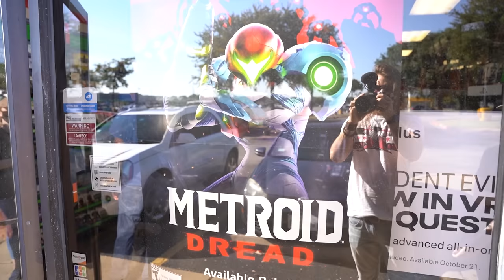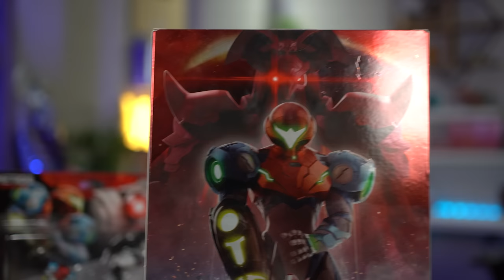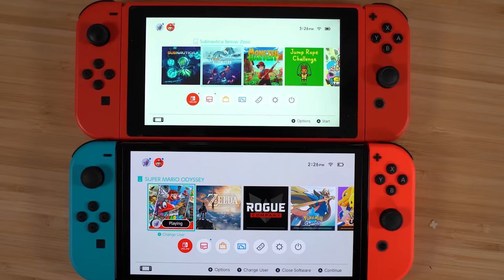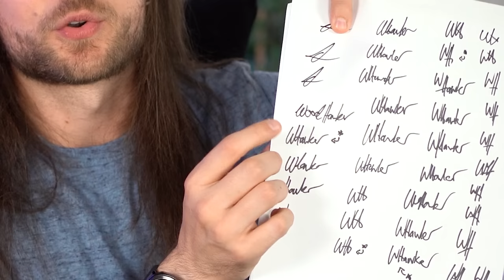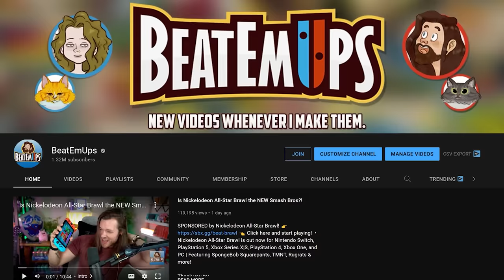The NEW Nintendo Switch OLEDs have a BIG Problem!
The NEW Nintendo Switch OLED has an Issue | it's 1mm BIGGER than the Normal Switch, so any grips or accessories you have won't fit... SO BUY THE NEW BEATEMUPS SATISFYE GRIP!